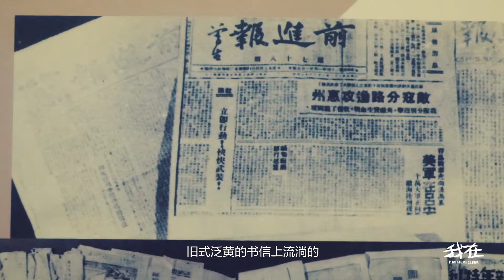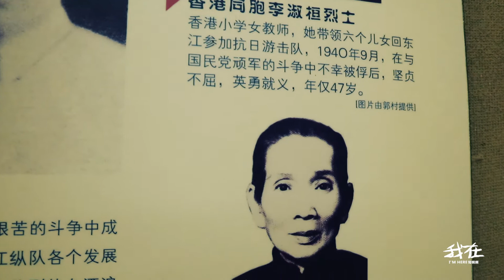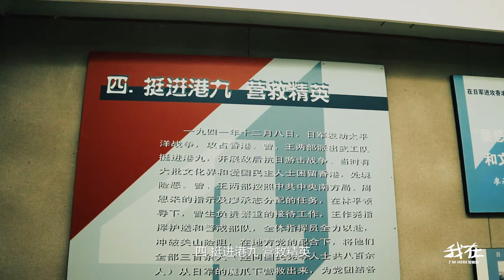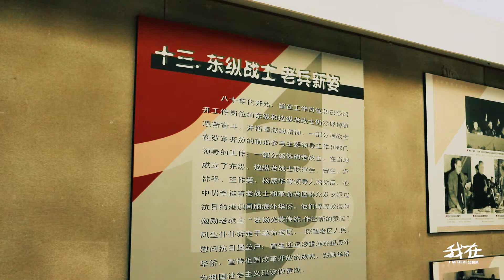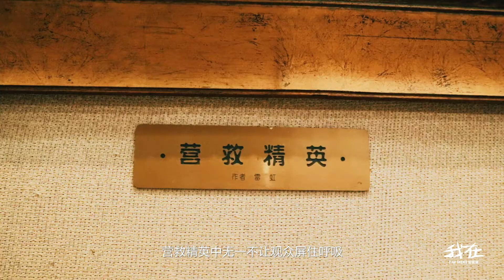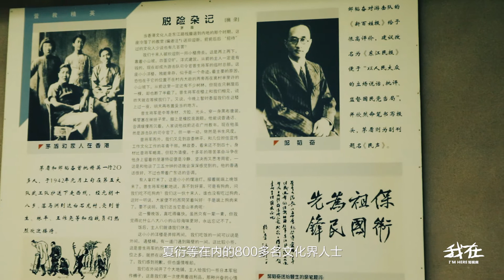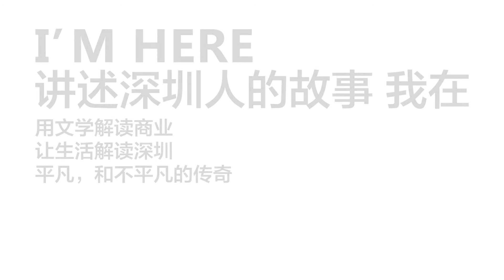紀念抗戰以來最偉大的搶救工作 東江縱隊紀念館 To commemorate the greatest rescue work since the war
看著與歷史相關的一件件展品，注視著墻壁上的一幅幅珍貴的黑白照片，參觀者被東縱精神深深吸引，剎那間又被帶回那個烽火連天的歲月。

Looking at the historical exhibits and the precious black and white photos on the walls, visitors are deeply attracted by the spirit of Dong Zong, and are suddenly taken back to the war days.